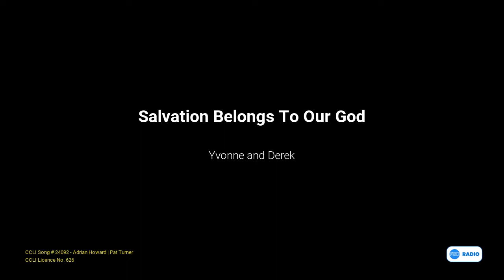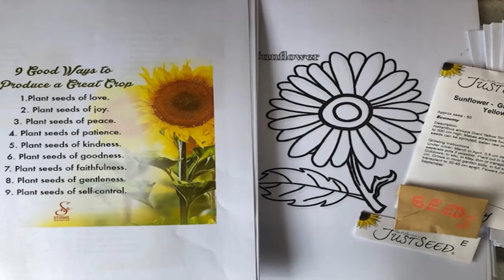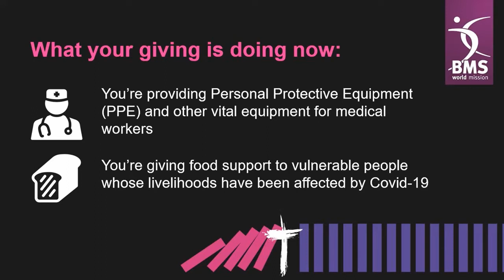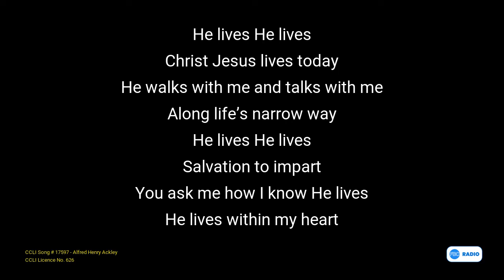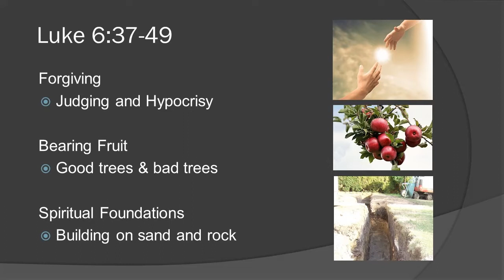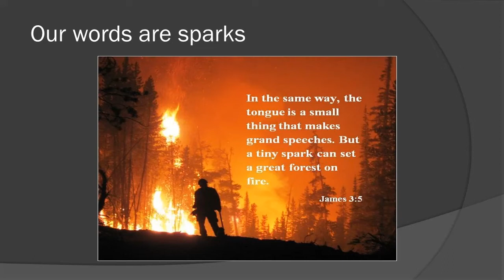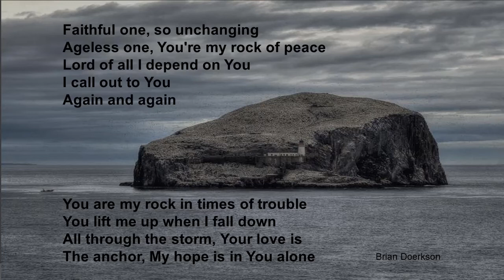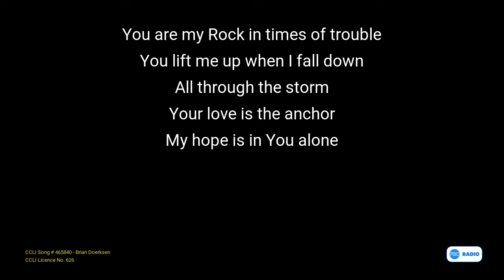Forgiveness, Fruit And Foundations - Aug 16th, 2020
Welcome to Frimley Baptist Church - your speaker this morning is Richard Heddle.